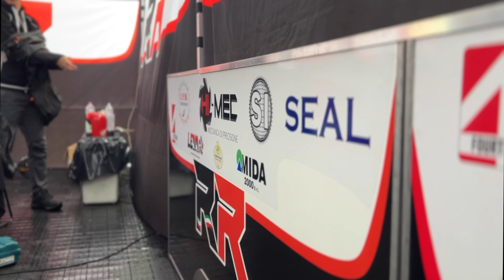Mugello Circuit National Trophy 1000 Round3 2023 - RR Racing Team Highlights